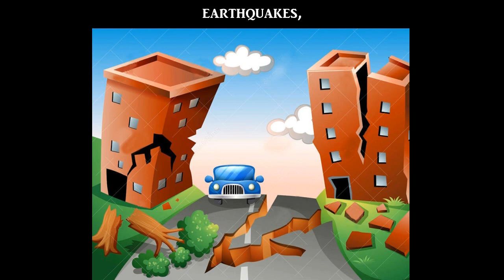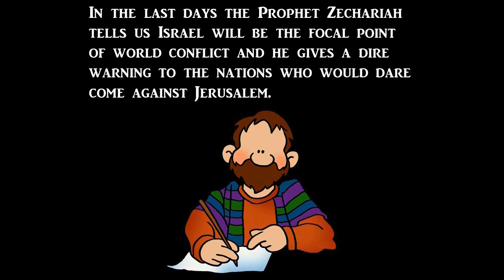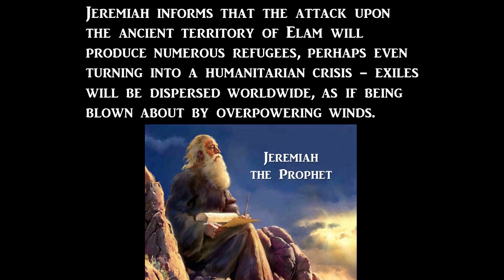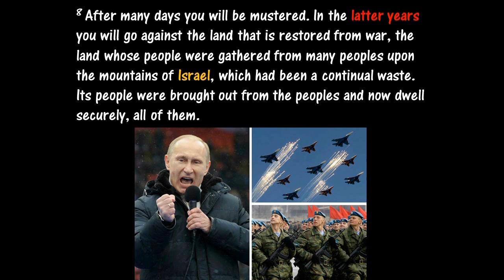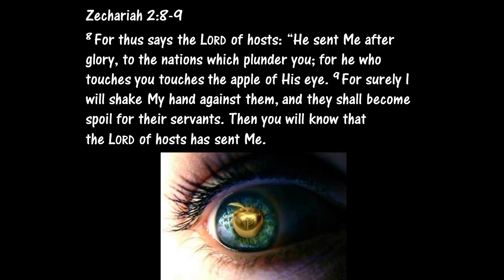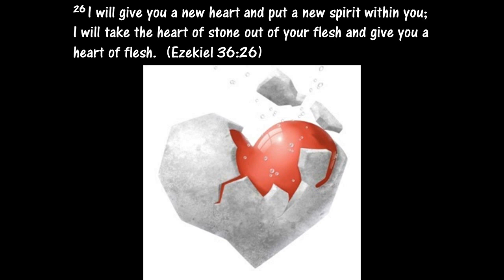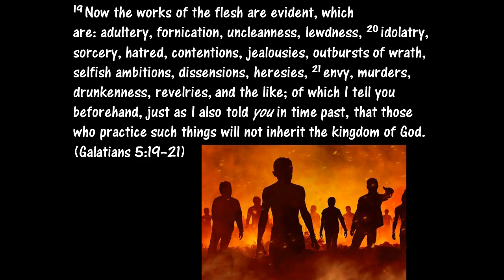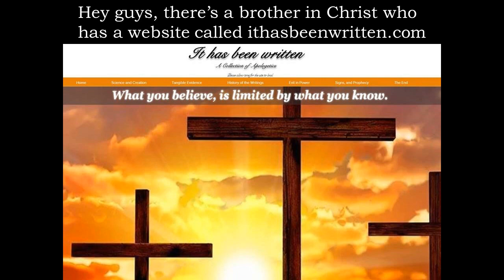The Fuse is Lit...The Battlefield is Ready!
Matthew 24:3-14
3 Now as He sat on the Mount of Olives, the disciples came to Him privately, saying, “Tell us, when will these things be? And what will be the sign of Your coming, and of the end of the age?”

4 And Jesus answered and said to them: “Take heed that no one deceives you. 5 For many will come in My name, saying, ‘I am the Christ,’ and will deceive many. 6 And you will hear of wars and rumors of wars. See that you are not troubled; for all these things must come to pass, but the end is not yet. 7 For nation will rise against nation, and kingdom against kingdom. And there will be famines, pestilences,[b] and earthquakes in various places. 8 All these are the beginning of sorrows.

9 “Then they will deliver you up to tribulation and kill you, and you will be hated by all nations for My name’s sake. 10 And then many will be offended, will betray one another, and will hate one another. 11 Then many false prophets will rise up and deceive many. 12 And because lawlessness will abound, the love of many will grow cold. 13 But he who endures to the end shall be saved. 14 And this gospel of the kingdom will be preached in all the world as a witness to all the nations, and then the end will come.